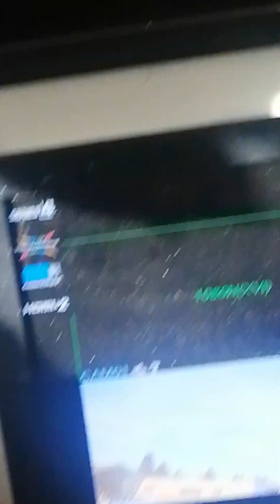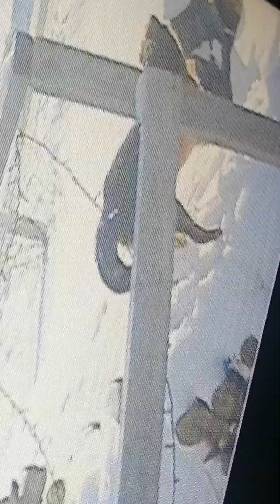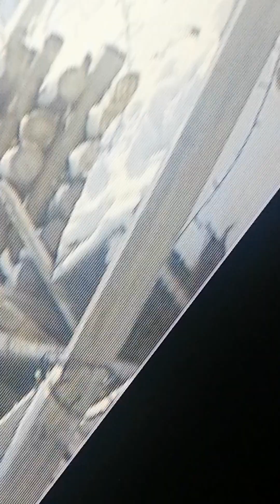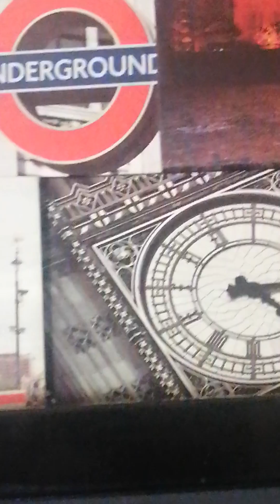ufo3073 look at this real close crossing of road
crossing of road for humans that Don t know yiet disclosure comming from ancien astronautes and they start filming Balls un many other places but not the same but Balls have moré for you s comming Up née cryptide Cut on trail Cam warewolf or young big foot God protect and bless you all i Sée weird on Sun look like a big burp Will Blow out if IT does IT s probaly what Maya were saying cause if IT happend IT Will trow a lot of météorites all over planètes The moon Will be impact to if IT keeps growing IT s done get ready cause i think the survivor Will restart from back in Time the rebeginning like IT s wrote and nibiru is about to go out of are systèm this to won t help pôles Will changé faster good evening to  that s why i keep an eye on all this  IT  is happening  ppl are changing the second comming of God soon